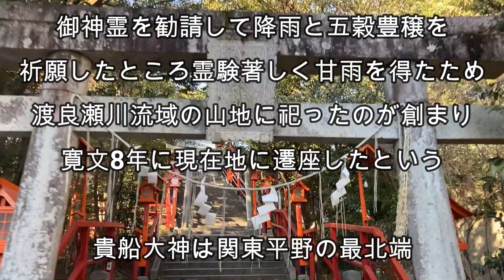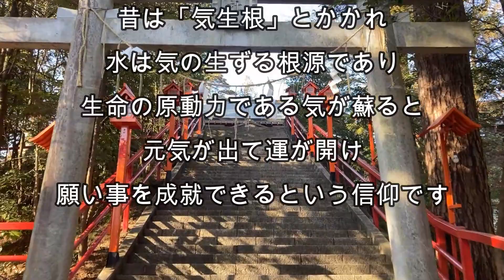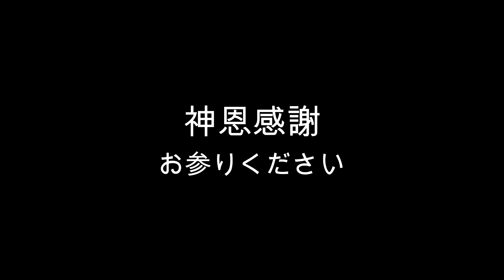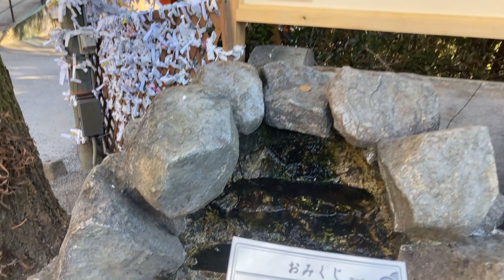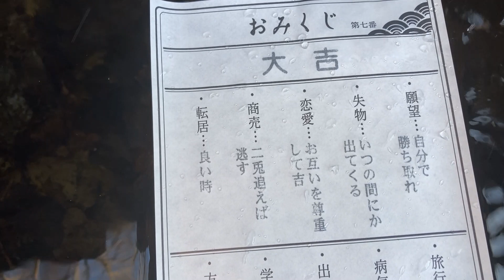【 大間々 貴船神社 】氣功法「降龍ノ型」の、真の効果と意味を教えてくれた龍神様【 大吉龍 】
このチャンネルは、私（龍占）が、過去に参拝させて頂き、ありがたい導きや御幸徳を頂いた神社（聖地など）を紹介しています。

幼少の頃より各地の神様や土地の精霊に呼ばれ、古今東西・有名無名・大小に関わらず、2,000ヶ所以上各地を巡礼（参拝）しました。

ご縁が繋がった神様や神社のお陰で、ピンチを脱却しチャンスに変えれたり、最悪な状況になる前に救われたり、奇跡のような出来事で夢が叶ったりと、現在【幸せに感じる心】と【満足いく生活環境】を手に入れられました。

「頑張っているけど結果がでない」

「努力しても報われない」

「金銭的に困っている」

「何故か上手くいかない」

「真面目にやっているのに悔しい思いをしている」

などの方々に【幸せに感じる心】と【満足いく生活環境】を手に入れて頂く、一つのきっかけになればと、参拝動画をUPしています。

動画内で『神恩感謝』の文字が表示されましたら、感謝の気持ちで御参拝下さい。

想いや感謝、お願い事などコメントに頂ければ幸いです。

動画を視聴し、呼ばれたように感じたお社など御座いましたら、ぜひ直接現地に出向きお参りになってください。

♪　今回のパワースポット　♪

龍占の詳細プロフィールはコチラ

今まで巡った聖地（神社など）の写真はコチラ

動画内BGM

by Phalene 様

by 稿屋 隆 様

オープニング　動画素材
「PIXTA 」

青空と雲　太陽　動き
素材番号 : 77012626

エンディング動画素材
「ＮＨＫクリエイティブ・ライブラリー」

by 田中芳典様

当チャンネルの動画にはそれぞれの聖地の波動が強く反映しております。

ご覧になって心地よさを感じになった場合は、魂がその場所の波動を求めておられますので、繰り返し視聴されても問題ございません。

満足いくまで、是非何度でもご覧頂ければ幸いです😄